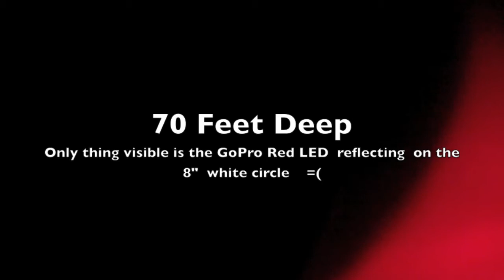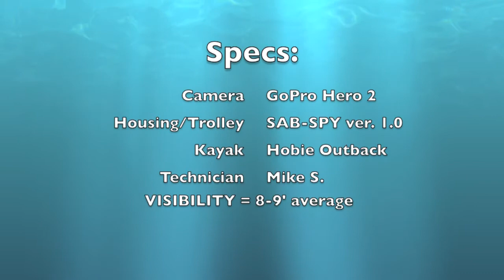Fremont Lake Visibility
Checking the visibility for the possibility of an alternate location for an upcoming freediving class.

The Plan is to use an inland lake as an alternate in case of rough seas on Lake Michigan (1st pick location)